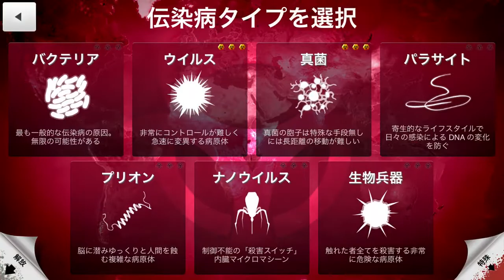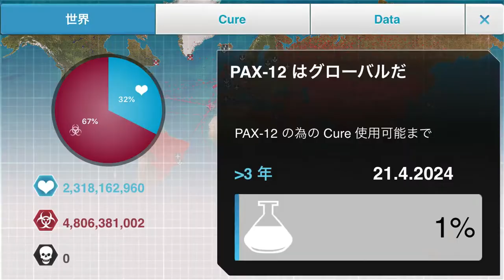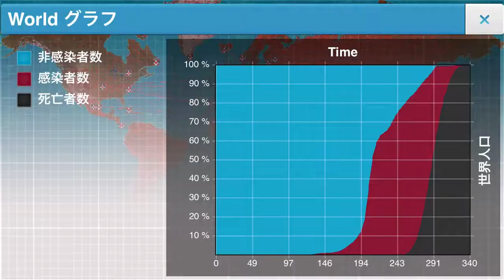【Plague Inc.】実績「大統領」への道～バクテリア～(1/11)(iOS版)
iOS版PlagueInc-伝染病株式会社-